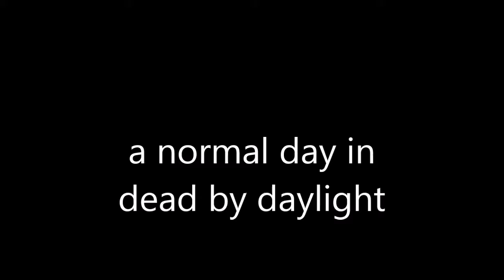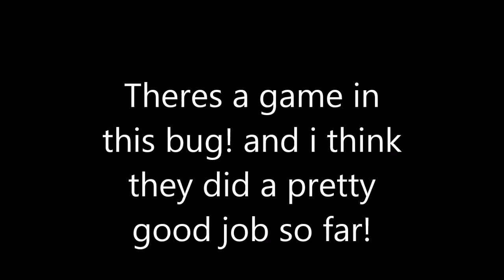THE FUNNIEST BUG IN DEAD BY DAYLIGHT!!!!!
theres a game in this bug!